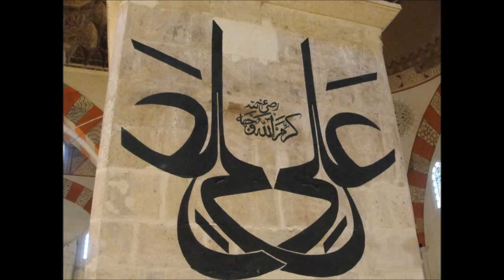سید جواد ذبیحی-علی گویم علی جویم- Seyyed Javad Zabihi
روزی که آفرید تو را صورت آفرین
بر آفرینش تو به خود گفت آفرین
صورت نیافریده چنین صورت آفرین
برصورت آفرین و براین صورت آفرین
ره صدق و صفا پویم
گل باغ وفا بویم
زاشکم خاک ره شویم
علی گویم .علی جویم
بیا ای ساقی کوثر
بده زان باده یک ساغر
به عشق آن مه انور
شریعت باشد آیینم
طریقت مسلک و دینم
حقیقت حال دیرینم
علی دین است و ایمانم
علی درد است و درمانم
علی آغاز و پایانم
چه در مستی چه هوشیاری
چه در خواب و چه بیداری
چه در صحت چه بیماری
علی رازو نیاز من
علی سوز و گداز من
علی آگه ز راز من
علی آرامش دلها ،
 علی حلال مشکلها
به دریا هاو ساحلها
علی روح وروان من
 علی نطق و بیان من
علی ورد زبان من
من دیوانه در محشر
به عشق حیدر صفدر
به نزد خالق اکبر
علی شد دین وایمانم
علی شد راز پنهانم
همین یک حرف را دانم